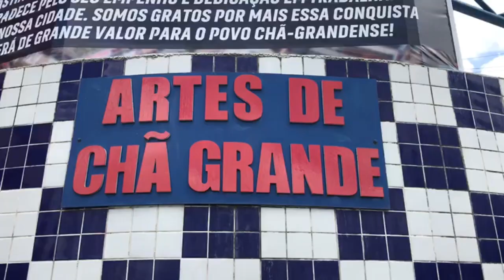Loja de Artes de Chã Grande é reinaugurada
Espaço reúne produções de artistas e artesãos chã-grandenses.